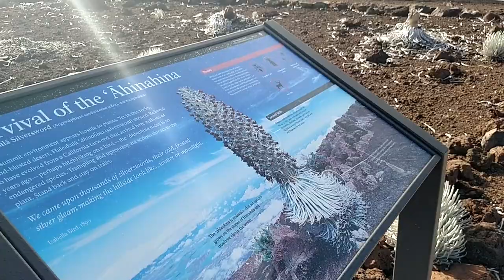Maui Vacation Vlog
Mat Becker and the Pearson family take on the tropical island of Maui.